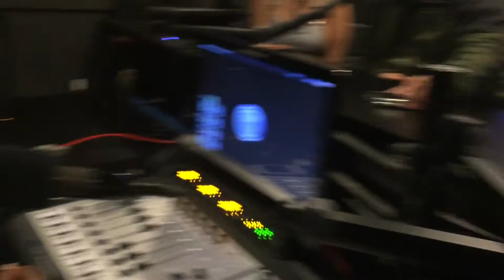Actor Johnny Ortiz Talks Juvenile Experiences, First Role, What’s Next Here On TKS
A Face You Want To Get Familiars With Now Actor Johnnny Ortiz. Originally From Huntington Park; Mr. Ortiz Found A Way Out. Hear The Journey As He Sit And Talk To “The Kaliente Show”. @fatellofficial @flohfromtheshow @leilaciancaglinitv @iamsandragutierrez  @maxima_gi

TUNE IN FREE BY DOWNLOADING DASH RADIO APP. MON- FRI 3-5 PM THE KALIENTE SHOW LIVE. @FATELLOFFICIAL @FLOHFROMTHESHOW

Photographer: @Romero_Photography
Film: @7daysaweek_saydat